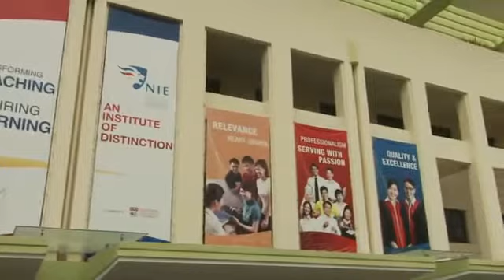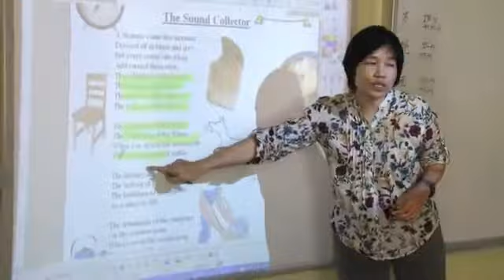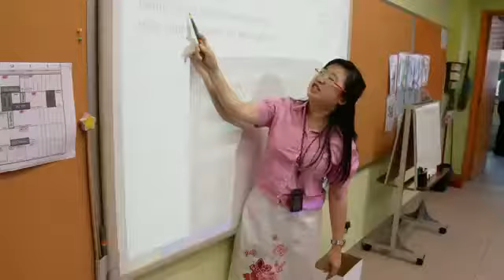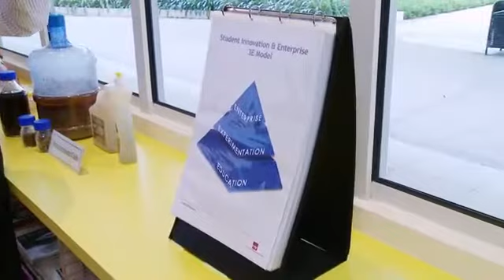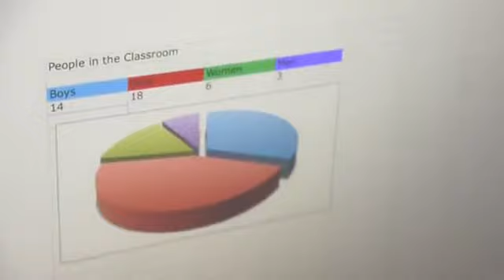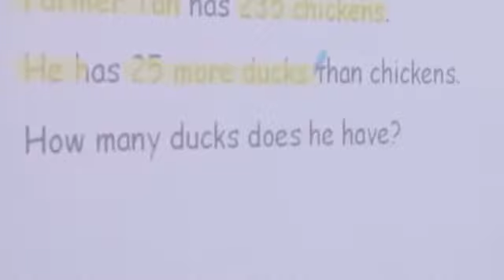Kodėl Singapūro švietimo sistema yra viena iš veiksmingiausių?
Amerikos mokytojų federacijos prezidentė Randi Vaingarten (Randi Weingarten) keliauja į Singapūrą, kad daugiau sužinotų apie veiksmingą šios šalies švietimo sistemą.
Šaltinis: Why Education in Singapore Works
Iš anglų kalbos vertė ir subtitravo Andrius Burnickas. Redagavo Alma Vijeikytė.